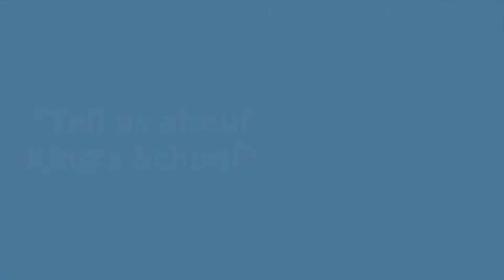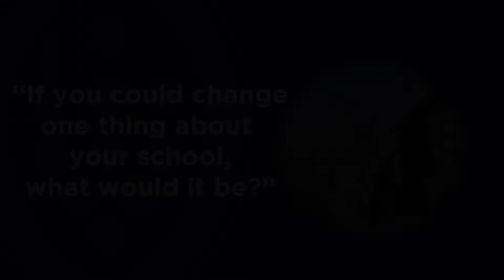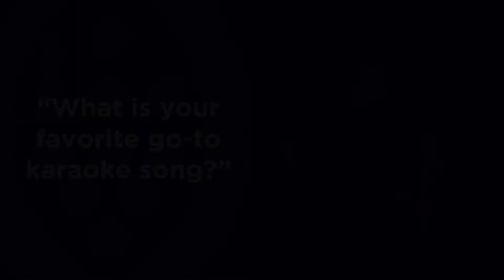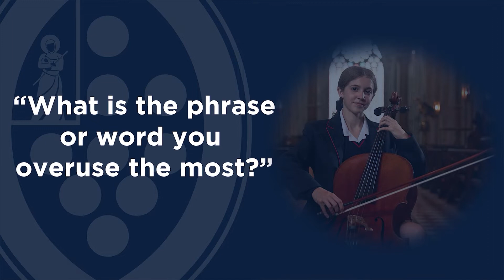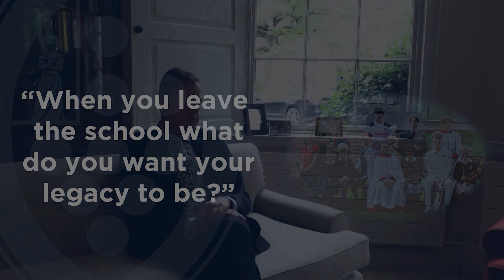Talk Education: 10 Questions with Gareth Doodes, head of King's Worcester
Talk Education's series: "10 Questions for the Head". Hear pupils at King's Worcester school quiz their head Gareth Doodes!